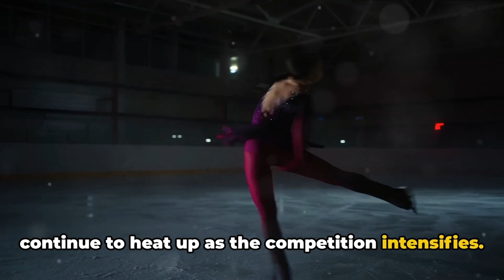Ricky Norwood Exits the Show | Elimination of Ricky Norwood | Full Story